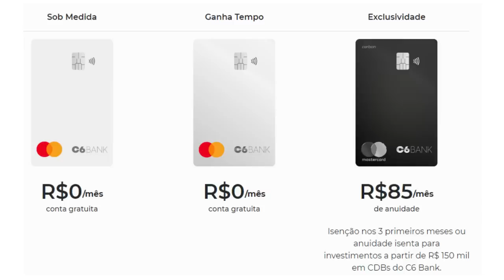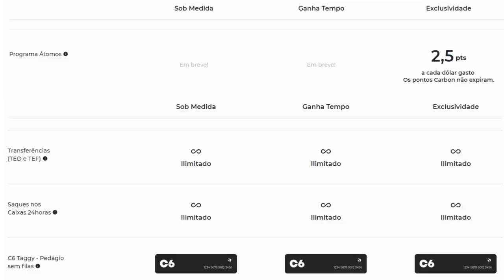💳C6BANK: SÉRIE "LIMITES DO CARTÃO C6BANK ". SAIBA TUDO AQUI.🔝